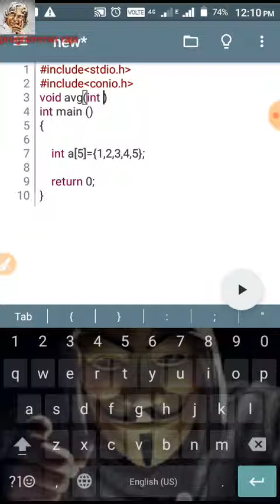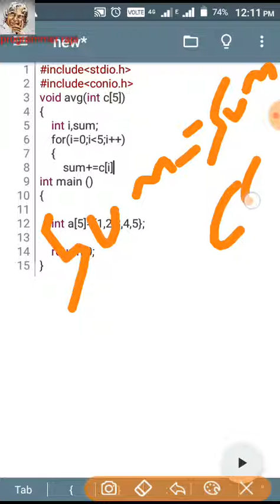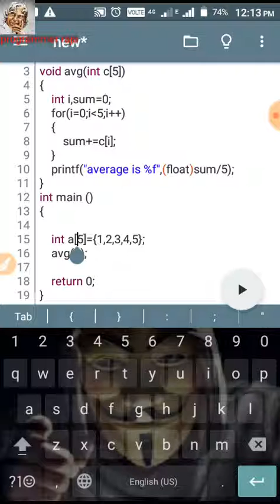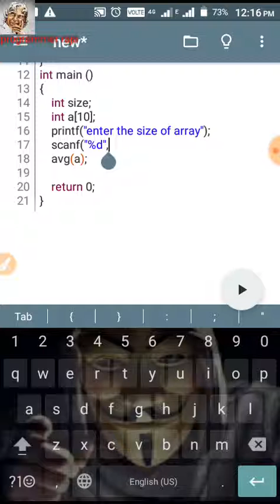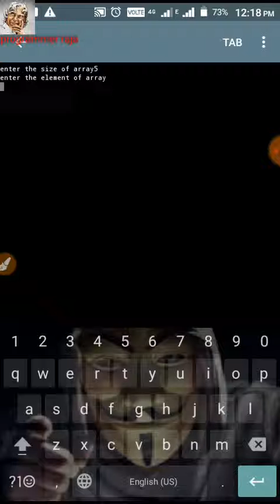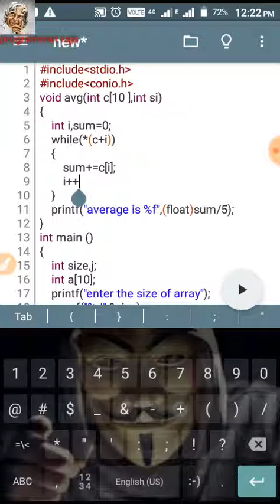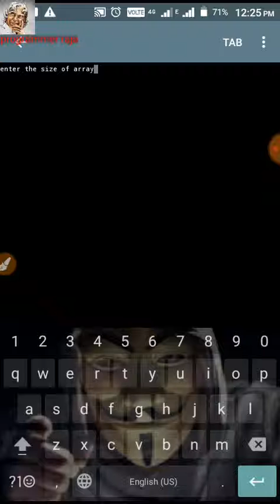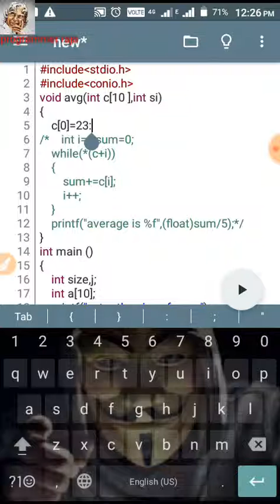How to pass integer array to function C programming || Tutorial #23